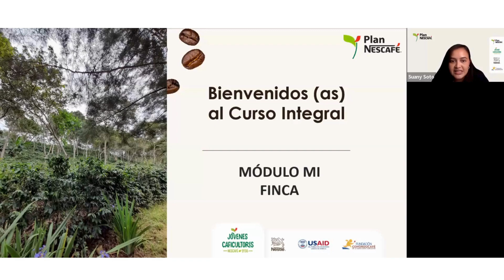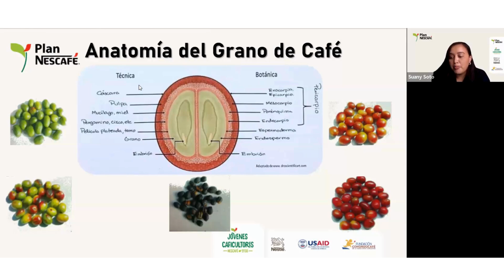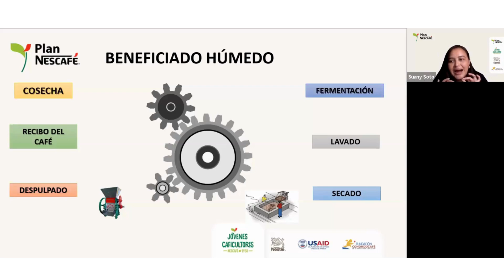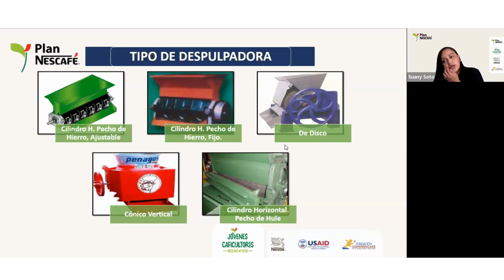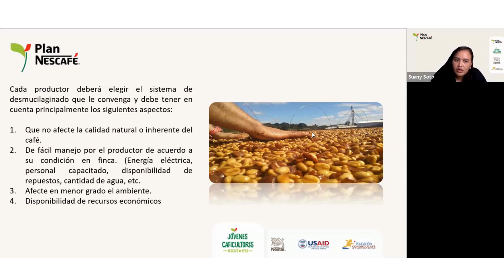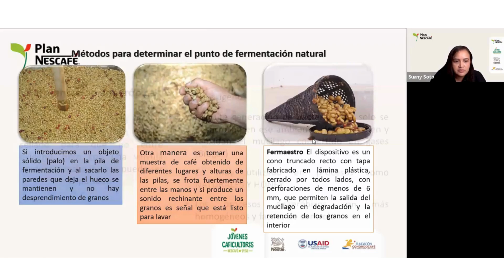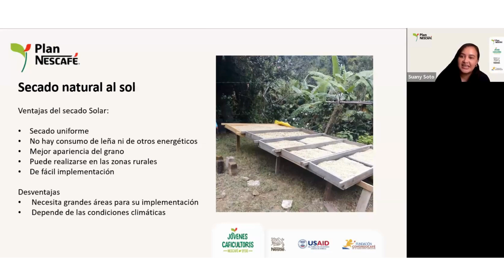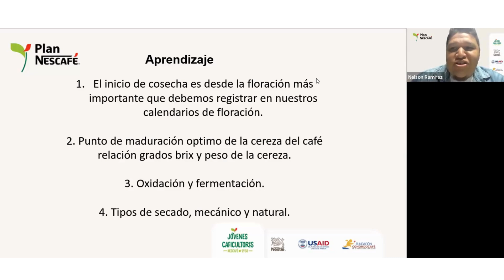16. Cosecha y Beneficiado Húmedo. (Fermentación y secado)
Curso Integral de Jovenes Caficultores
del 7 de octubre al 6 de diciembre de 2024.